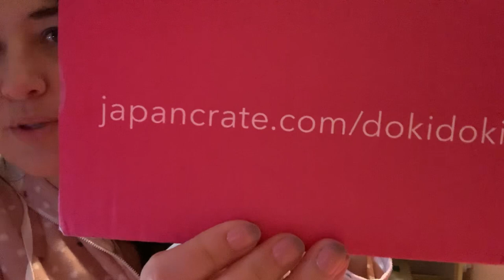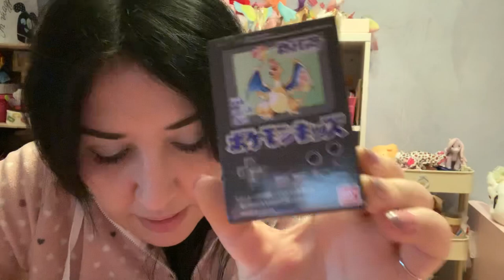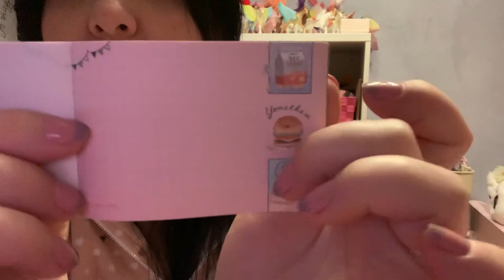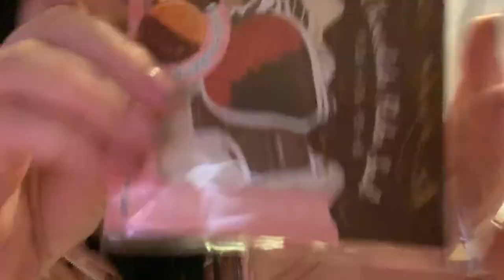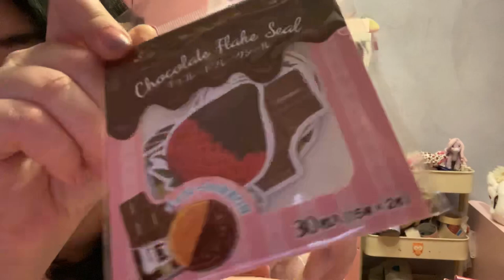Spacchetto la Doki Doki Crate box da Giappone. Febbraio 2019 unboxing super kawaii!!